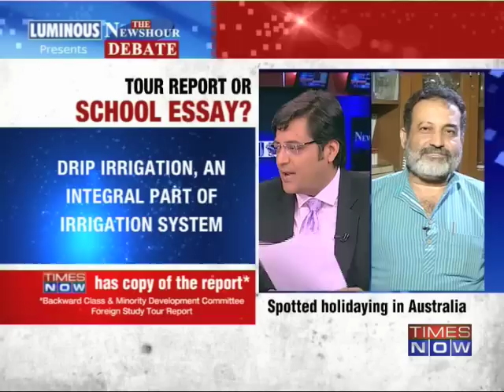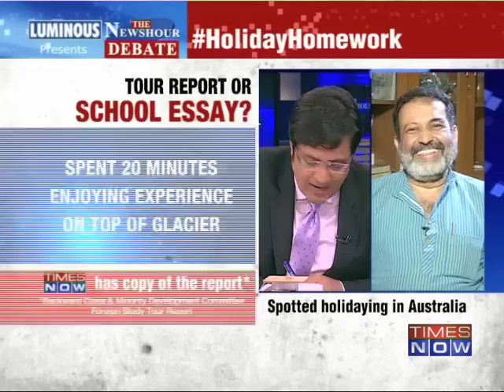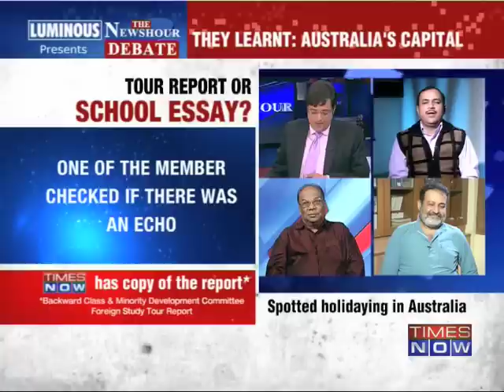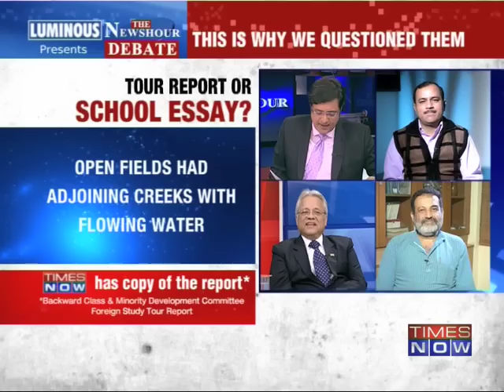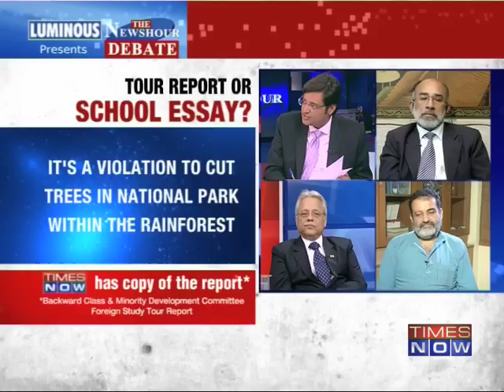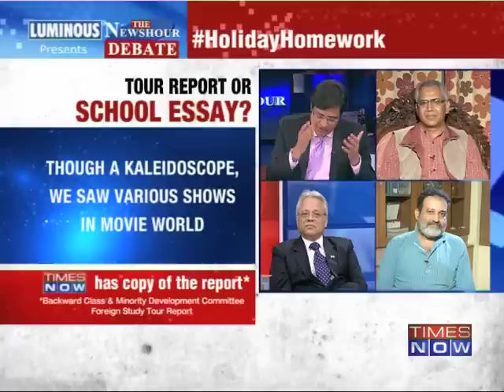The Newshour Debate: You paid for this! - Part 1 (27th Feb 2014)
In a debate moderated by TIMES NOW's Editor-in-Chief Arnab Goswami, panelists -- KJ Alphonse, Former IAS & Member National Executive, BJP; Dr N Hanumanthappa, Leader Congres and Member, All India Human Rights Association; Kunwar Danish Ali, Spokesperson & Natl General Secy, JD (S); R K Misra, President, Navbharat Democratic Party; Dr Bejon Misra, Consumer Expert and Mohandas Pai, Former Director HR, Infosys -- discuss whether, after the shameless joyride, have these MLAs completely exposed themselves with HolidayHomework?